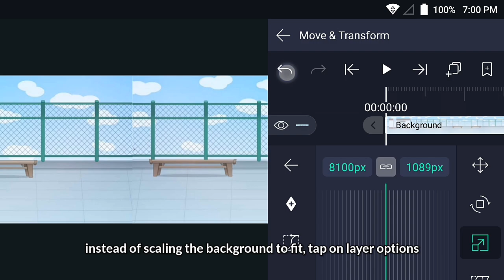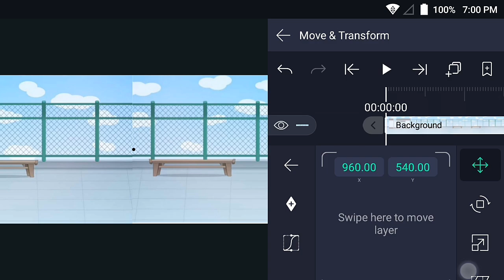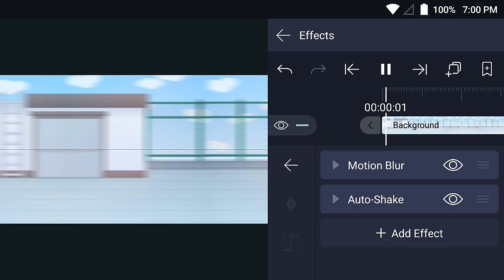Shaking while running Background like bamboleo meme in Alight Motion || Gacha Tutorial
Social Medias:

1.Discord:Kazi_Aidah#1794
5.Instagram:Kazi_Aidah
6.Twitter:Kazi Aidah Haque
7.Facebook:Kazi Aidah Haque